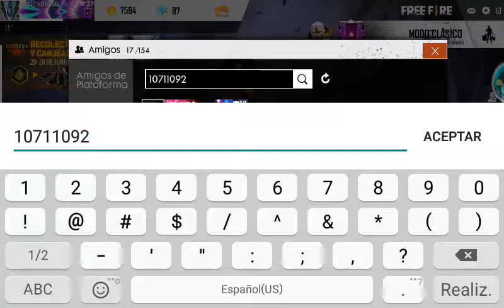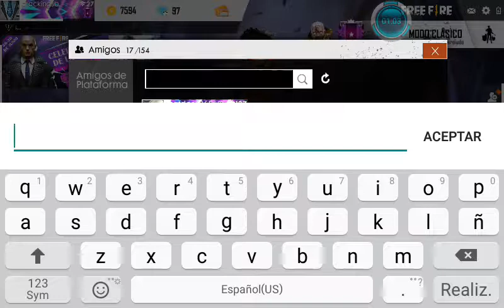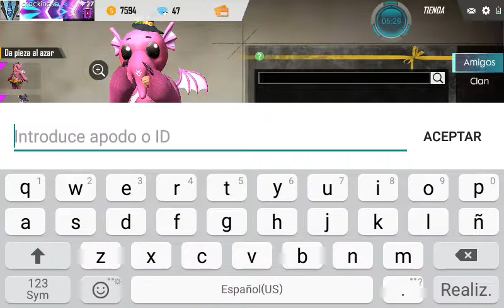Entrega de premios en sorteo de twich